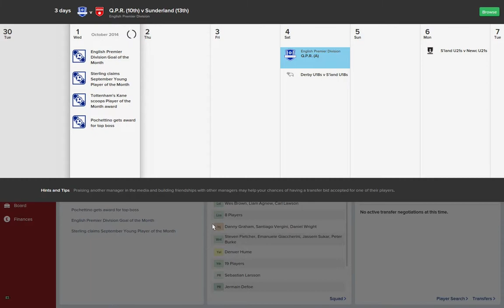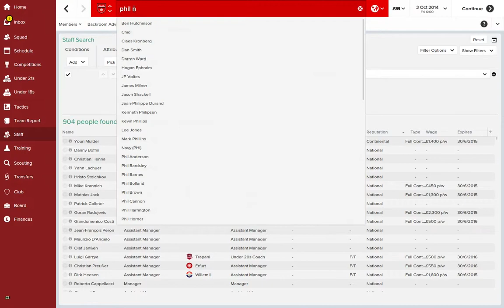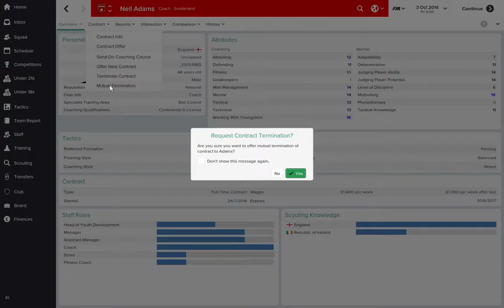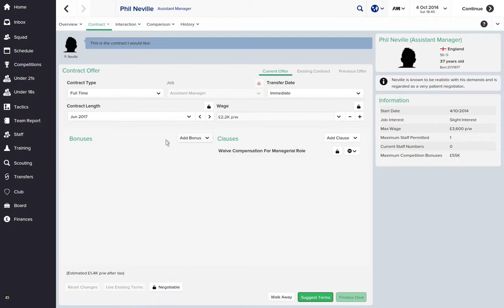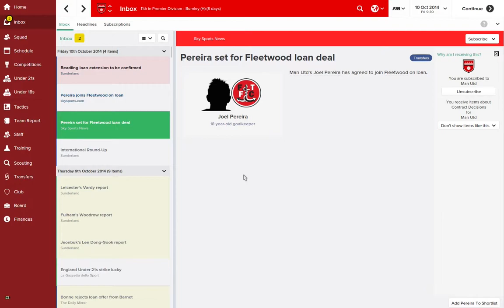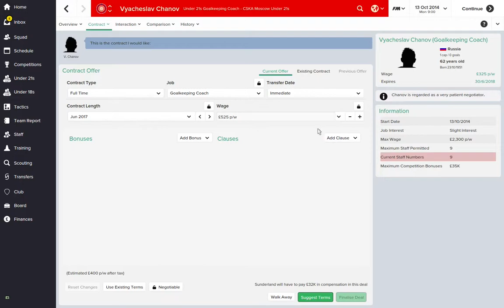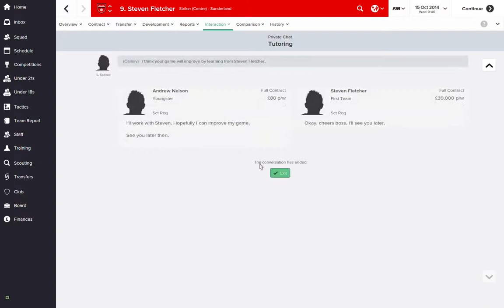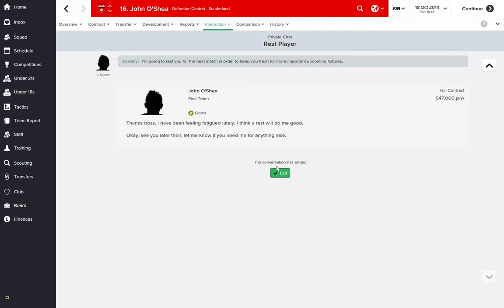Football Manager 2015 Sunderland #7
Seventh episode in my career with Sunderland!